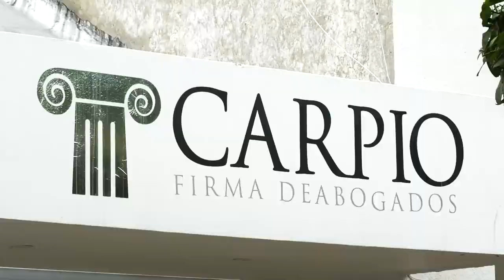JUSTICIA PIDEN LOS FAMILIARES DE HOMBRE ARROLLADO POR TANQUETA DEL ESMAD AL NORTE DE VALLEDUPAR